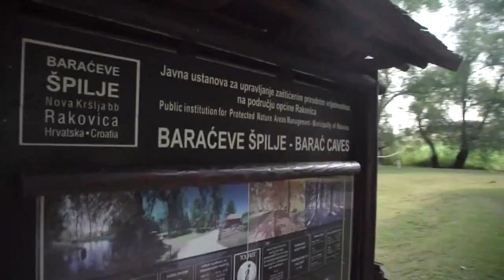VILLA & RESTAURANT SEDRA